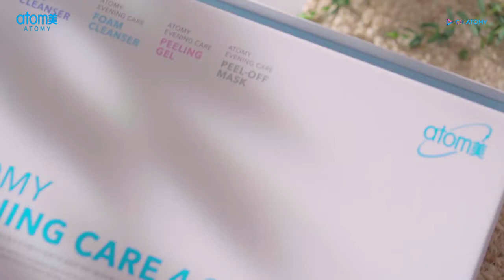Atomy Evening Care 4 Set Ad - Korean